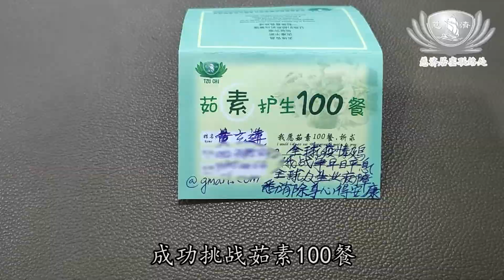【新聞】100餐好机缘 鼓励人人茹素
随着疫情渐渐缓和，马来西亚居銮慈济志工，响应证严上人「非素不可」的呼吁，分派劝素卡，广邀社区志工、民众和照顾户，一同茹素护生，吃出健康。

就是一餐一个勾
所以如果你一天
能够三餐都吃素
你就勾三个勾

鼓励人人响应素食
居銮慈济志工
总共发出500张劝素卡
给还没由荤转素的志工
民众还有照顾户

照顾户 奴拉艾莎：
我们已经完成30餐
（素食吗） 是
（会困难吗）不会 很容易
我们会继续努力

照顾户 徐玉卿 ：
没有什么困难
突然间吃那么多天

照顾户 杨二妹：
我是想借一点小小心意
可以吃素的人
就吃多一点

如果你今天煮的
全部都是素的
就是那一天你就吃到有三餐

民众 郑秀英 ：
平常我很少去买肉
平时在家我吃素比较多
很少吃肉

煮素食是很容易煮的
只是把肉食改成素食

劝素有方法
不会煮没关系
居銮慈济志工上门教做菜

再勾一个 有
天天都有吃素
一餐有

到今天
如果一天吃一餐
都有20多餐了

志工 郑秀娇：
响应100餐
她也很积极响应
然后也会自动煮一些素食
来邀请我们志工上门去品嚐

祝福你
平安吉祥

第一次改变吃素
有人在37天内
成功挑战茹素100餐

志工 黄玄莲：
感恩慈济
茹素100餐
还有这个奖状来鼓励我们
之后我都会茹素下去
我觉得这是救地球
最好的饮食方式

茹素护生100餐
没问题

心存善念不杀生
期待人人超越100餐素

真善美志工 苏玉花 林士芳 马来西亚 居銮报导